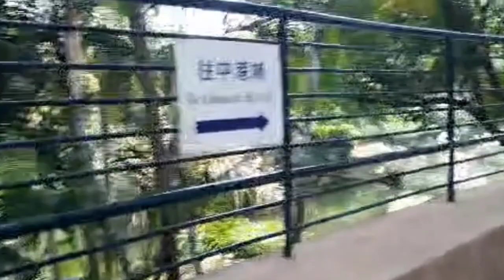Lugar Ng (HK) Hong Kong na nakaka Wala Ng Problema sa Buhay